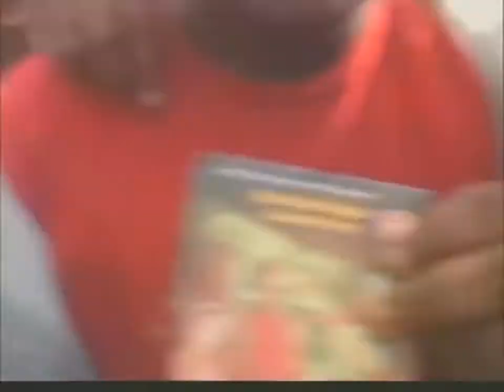backseat driva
destiny child im a surviva